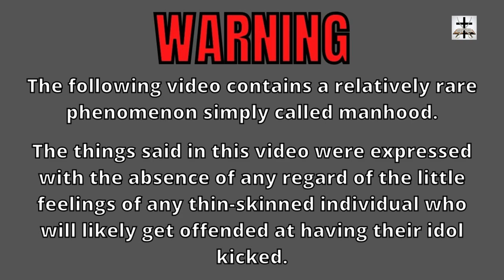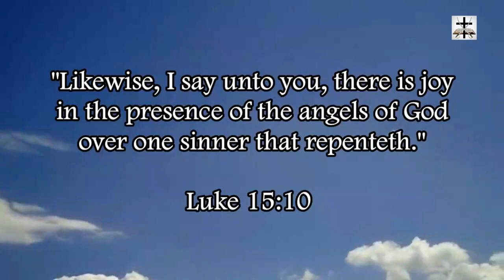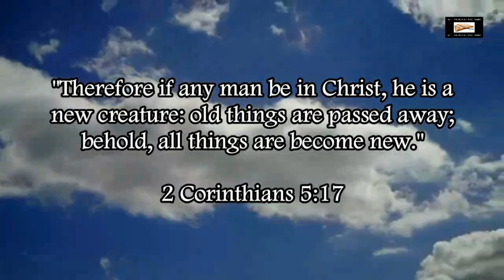Judaism Is Full Of Blatant Catholic-Style Idolatry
Jesuit-controlled Judaism is idolatry and a false religion that damns to Hell (1 Cor. 3:11, Acts 4:10-12, John 14:6, John 3:36, etc.)